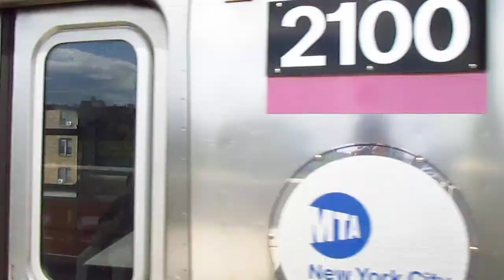MTA New York City Subway: The Train of Many Colors & R62A 7 Trains at the 46 Street Station.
Here we have The Train of Many Colors and an 11-car set of Bombardier R62A subway cars operating on the 7 Train at the 46 Street-Bliss Street subway station in Sunnyside, Queens, New York.

The cars showcased on the TOMC are St. Louis R33 Main Line Cars #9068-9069/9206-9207/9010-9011/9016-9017 & R33 World's Fair Car #9306. The cars on the R62A are #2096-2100/1939/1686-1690.

The Train of Many Colors has made a return to the 7 line for one day only to commemorate the 50th Anniversary of the 1964 World's Fair event. Originally, an R36 car pair was supposed to be in the set, but the cars were sent to the New York City Transit Museum.

Route:
(7) LOCAL Train to Times Square-42nd Street, Manhattan & Flushing-Main Street, Queens.

IRT Flushing line
Video taken on May 18, 2014.